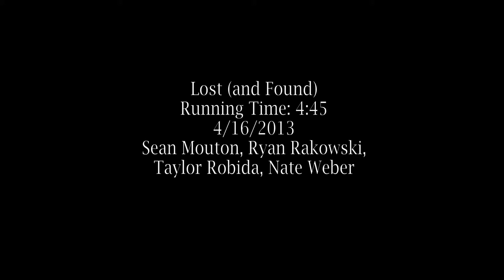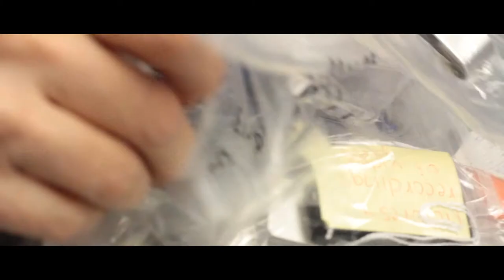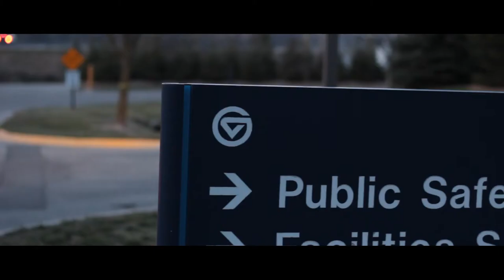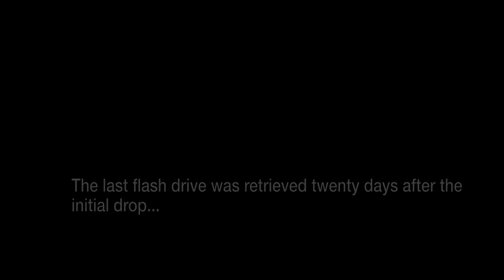Lost (and Found): A Documentary About Lost Items at Grand Valley State University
Here's a documentary that I directed, helped create in the spring of 2013 for a class, about lost items at Grand Valley State University.